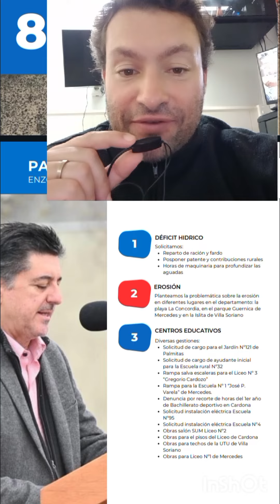Enzo Malán Castro charla con "EL BONSAI DEL CERRITO" .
El diputado por el Frente amplio,el Dr.Enzo Malan Castro charla con Tabaré Marcos,"EL BONSAI DEL CERRITO"sobre la campaña electoral de Carolina Clase y los grandes problemas de Uruguay .
15 horas, miércoles 03 de abril de 2024 por el instagram @bonsaidelcerrito,